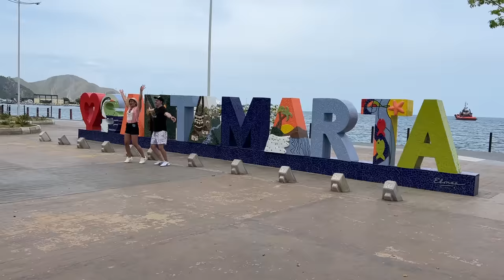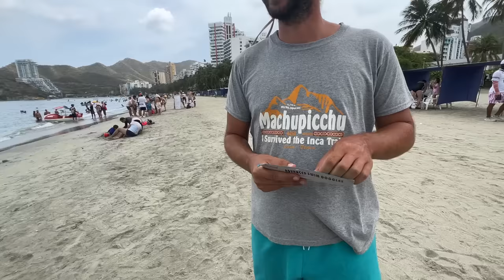🔥No puedo aceptar esto 👉”ME VOY A FUNDIR”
👉Si te preguntas como son las PLAYAS de Santa Marta🏖️

Viajeros con la salud no se jode y es por eso que RECOMENDAMOS

Seguinos en Instagram y TikTok como📷 Americando_